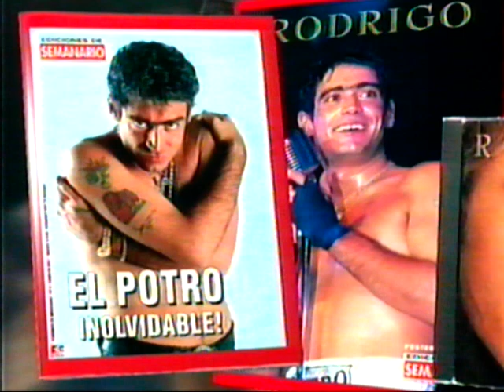Publicidad CD de Rodrigo (2001)